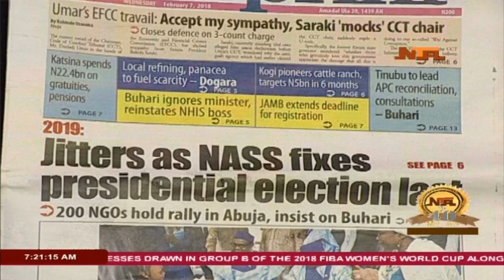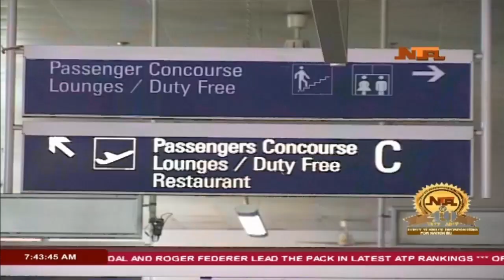Good Morning Nigeria 07/02/2018